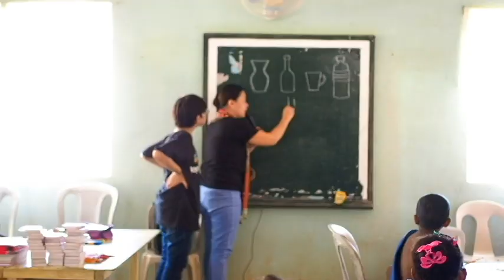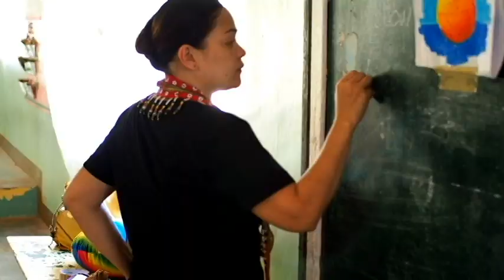Isla Noah and Sitio Bihawo Outreach 2019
Thank you Acts of Generosity collaboration with Team PiArt Kayumangging Sining for inviting me Project Big Book to join in your Isla Noah and Sitio Bihawo of Botolan, Zambales outreach.💖

Olympus OMD EM10 Mark II and Lumix 25 mm